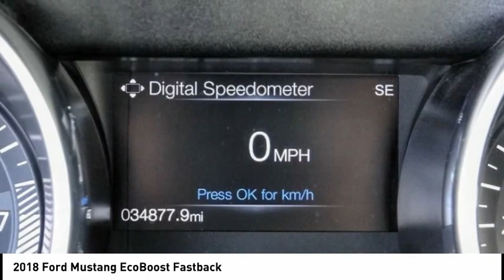2018 Ford Mustang ESCONDIDO,CARSLBAD,VISTA,SAN MARCOS,SAN DIEGO 606287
2018 Ford Mustang EcoBoost Fastback

GOSCH FORD ESCONDIDO PROUDLY SERVING ESCONDIDO, CARSLBAD, VISTA,SAN MARCOS, SAN DIEGO, AND SURROUNDING SOUTHERN CALIFORNIA LOCATIONS. THIS BLACK 2018 Ford MUSTANG IS EQUIPPED WITH A EcoBoost 2.3L I4 GTDi DOHC Turbocharged VCT, AUTOMATIC TRANSMISSION, AND RECEIVES AN ESTIMATED 21 City/31 Hwy MPG. GOSCH FORD ESCONDIDO 1717 AUTO PARK WAY ESCONDIDO CA 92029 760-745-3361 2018 Ford MUSTANG EcoBoost Fastback CARFAX One-Owner. Clean CARFAX. Shadow Black 2018 Ford Mustang EcoBoost RWD 10-Speed Automatic EcoBoost 2.3L I4 GTDi DOHC Turbocharged VCT Equipment Group 100A, Exterior Parking Camera Rear, Side Stripe, Steering wheel mounted audio controls, Telescoping steering wheel, Tilt steering wheel, Wheel & Stripe Package, Wheels: 19 x 8.5 Machined-Face Aluminum. Welcome to Gosch Ford Escondido Located in Escondido, CA, Gosch Ford Escondido is proud to be one of the premier dealerships in the area. From the moment you walk into our showroom, you'll know our commitment to Customer Service is second to none. We strive to make your experience with Gosch Ford Escondido a good one ?? for the life of your vehicle. Whether you need to Purchase, Finance, or Service a New or Pre-Owned Ford, you ??ve come to the right place. Recent Arrival! 21/31 City/Highway MPG Awards: * 2018 KBB.com 10 Coolest Cars Under $25,000 * 2018 KBB.com 10 Most Awarded Brands * 2018 KBB.com Brand Image Awards Stock #: 606287 | VIN: 1FA6P8THXJ5176456 | 2018 Ford Mustang EcoBoost Fastback AIR CONDITIONING SECURITY SYSTEM Gosch Ford Escondido